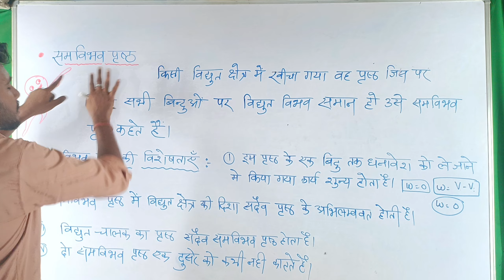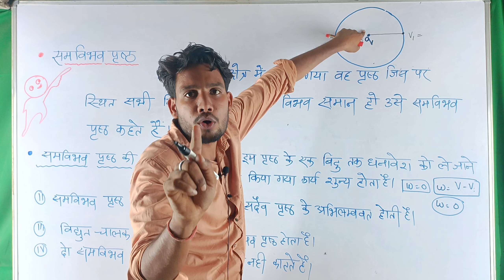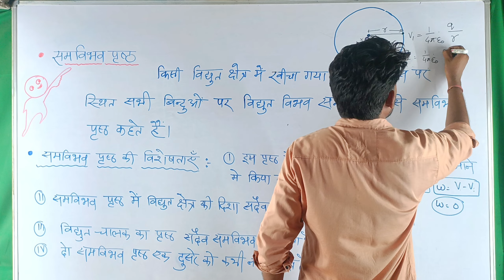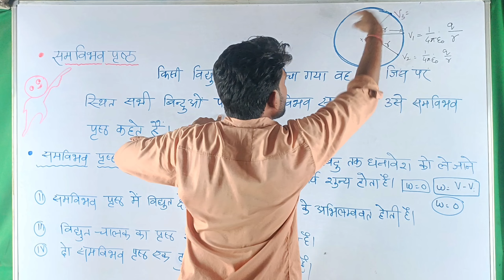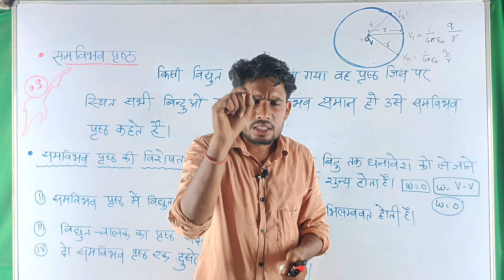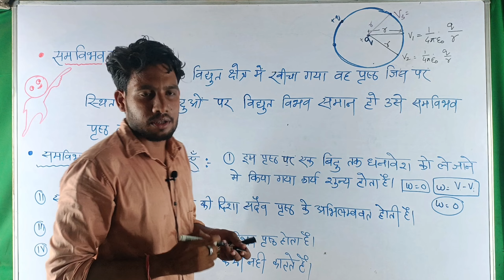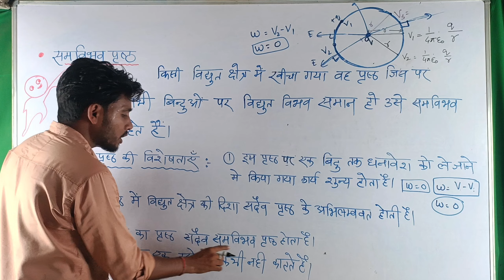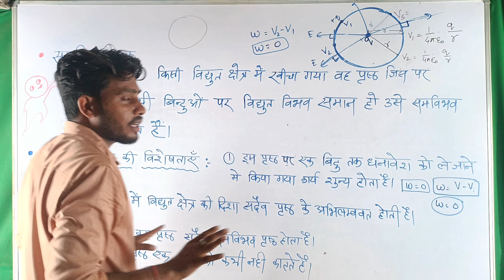समविभव पृष्ठ किसे कहते हैं// samvibhav prist kise kahate hain// vipin sir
समविभव पृष्ठ किसे कहते हैं और इसकी विशेषताएँ लिखिए।

समविभव पृष्ठ किसे कहते हैं भाई साहब

समविभव पृष्ठ क्या है? इसकी विशेषताएँ लिखिए।

समविभव पृष्ठ की परिभाषा

समविभव पृष्ठ से क्या अभिप्राय है

समविभव पृष्ठ किसे कहते हैं

samvibhav prist kise kahate hain tatha iski visheshtaen

samvibhav prist kya hai tatha iske gun

samvibhav prist ka Paribhasha

samvibhav prist ki paribhasha